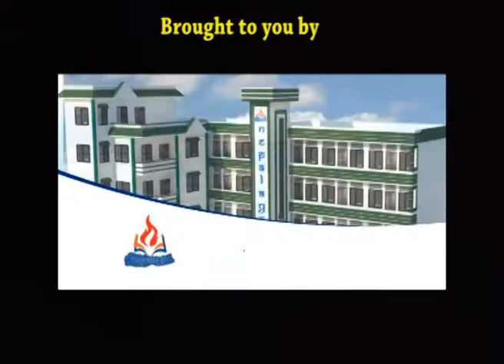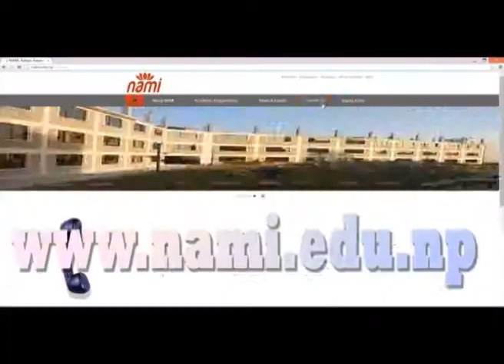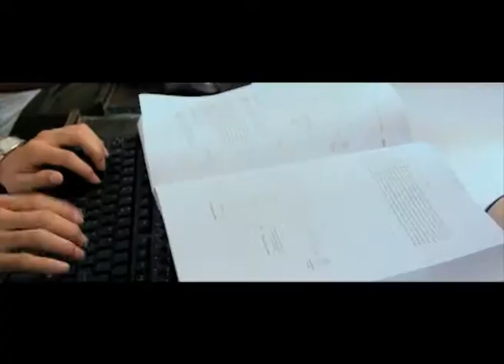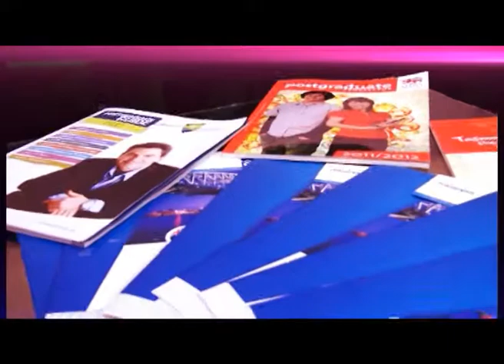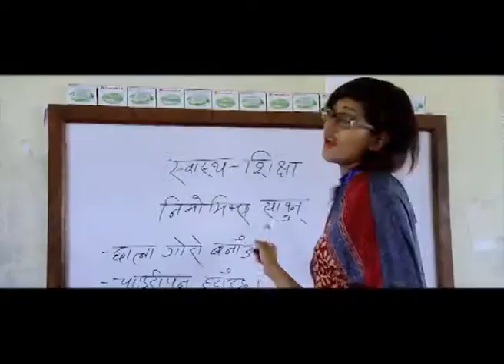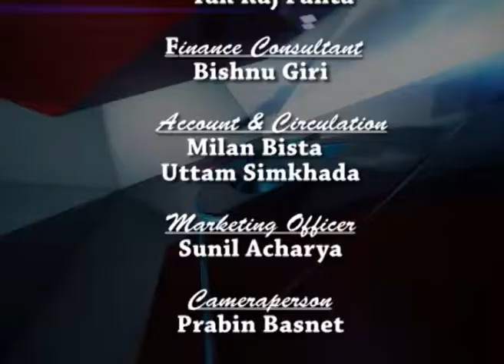INFOTALK with Dr Hem Kumar Mishra, HSEB